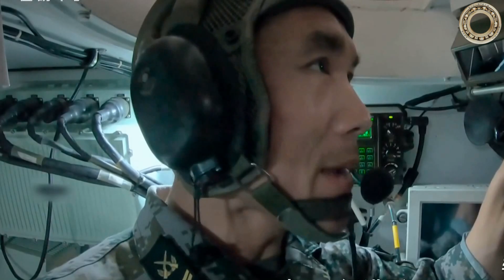Штурмовая машина ZTL-11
Штурмовая_машина ZTL11 стала логичным продолжением развития универсальной колесной платформы Тип-08.
Вооружение истребителя танков представлено 105-мм пушкой, спаренным с ней 7,62-мм пулемётом, а также 12,7-мм крупнокалиберным пулемётом, установленным в качестве зенитной пулеметной установки. Само орудие является модернизированным вариантом британской L7. Эффективная дальность стрельбы пушки – 2000 метров. В боекомплект машины входят кумулятивные, оперённые бронебойные подкалиберные и осколочно-фугасные снаряды, а также противотанковые управляемые ракеты. По имеющимся данным, последние основаны на советском комплексе «Бастион», использовавшимся на Т-54 и Т-55, и имеет бронепробиваемость 550-600 мм за динамической защитой. Дальность стрельбы ПТУР – 5000 метров.
ZTL-11 оснащён компьютеризированной системой управления огнём. В состав прицельного комплекса входят прицел командира с лазерным дальномером, а также прицелом с пассивным ночным видением. Помимо этого, машина оснащена тепловизионной системой и GPS-навигацией.
Экипаж состоит из 4 человек: водителя, командира, наводчика и заряжающего.
Установка танковой башни со 105-мм пушкой увеличила массу бронемашины с 15 до 23 тонн, однако значительно усилила ее.
Машина является плавающей. Движение на плаву обеспечивается двумя гребными винтами в кольцевых насадках.
ZTL-11 может как поддерживать свою пехоту, так и служить настоящим «истребителем танков» противника.
Предполагается, что к настоящему времени сухопутные войска НОАК получили до 1000  ZTL-11. Они поступают на вооружение средних смешанных бригад — аналогов американских бригад «Страйкер». В китайской армии ZTL-11 используется скорее как машина огневой поддержки, нежели полноценный игрок на поле боя.